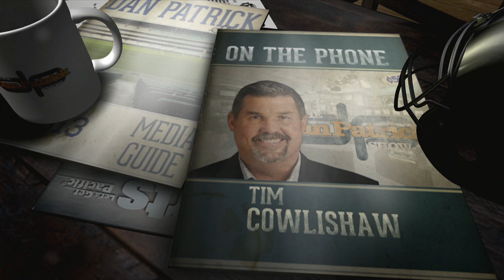Tim Cowlishaw on The Dan Patrick Show (Full Interview) 10/28/14